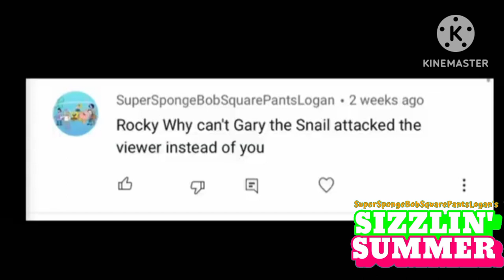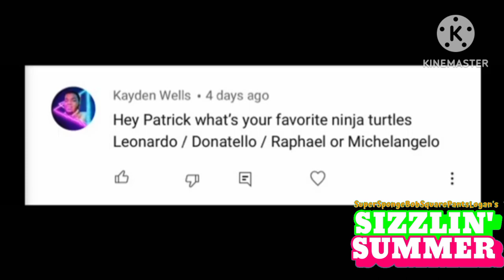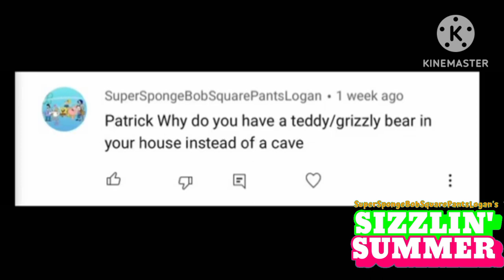youtube video #-BYzfTa8irw